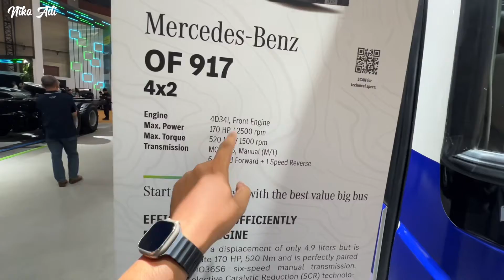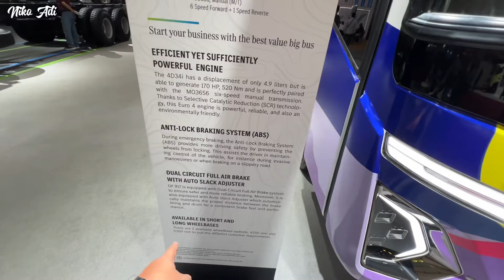SIAPA PEMILIK PERTAMA CHASIS MERCEDES-BENZ OF 917 EURO 4 INI ?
Hallo temen-temen, terima kasih sudah klik video ini